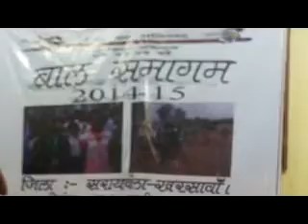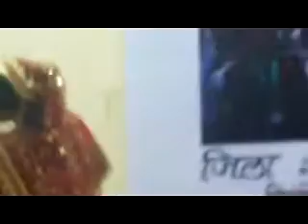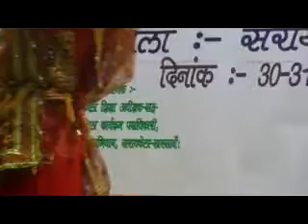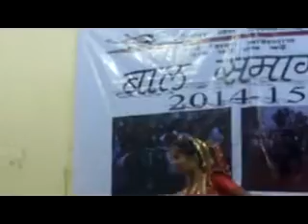छऊ नृत्य /Seraikella Chhou dance/अवश्य देखें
Entertenment